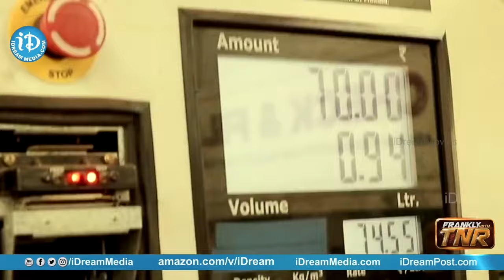How It all Started - Founder & Chairman of IDream Media Chinna Vasudeva Reddy | Frankly with TNR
Watch Andhra Pradesh Digital Corporation Vice-Chairman and Managing Director, iDream Media Founder & Chairman Mr Chinna Vasudeva Reddy interview only on Frankly With TNR show with English Subtitles.

In this exclusive interview, Mr Vasudeva Reddy talks about how media has evolved in the recent, in-depth insights about YouTube, Netflix, Amazon Prime and other OTT platforms, content creation, acquisition and distribution, the right approach to digital media platforms, about his political journey, career, personal life and many more.